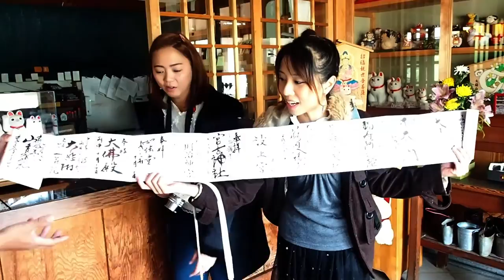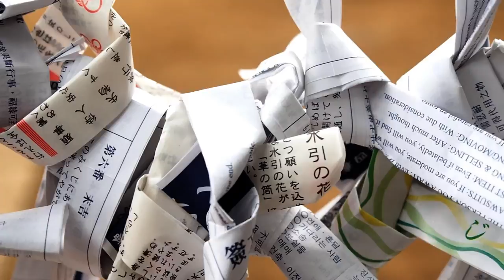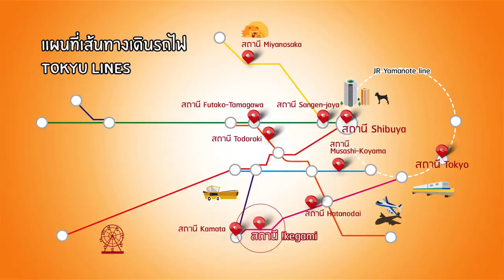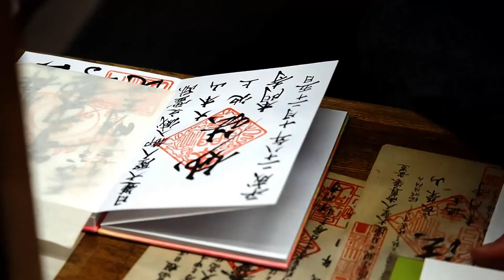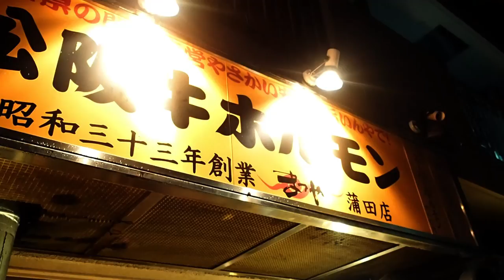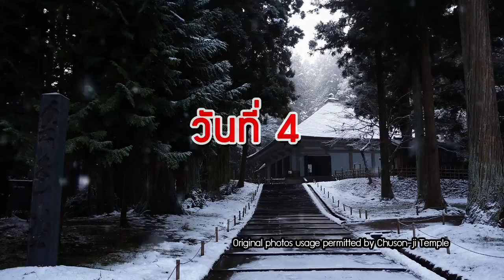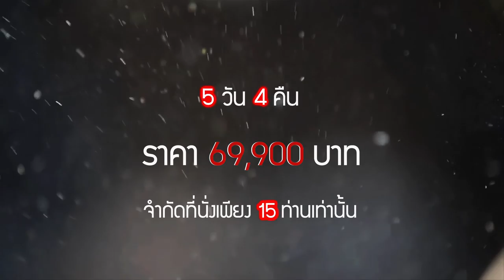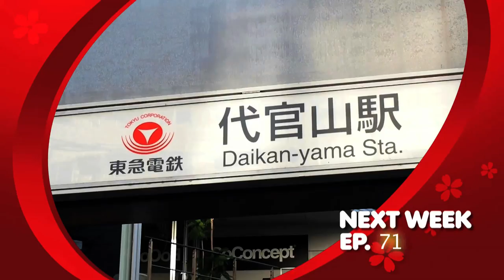"เที่ยววัดแมวกวัก Gotokuji" ตอน 70 | Daisuki Samurai Japan Archive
สัปดาห์นี้ เราจะไปตะลุยเที่ยววัดญี่ปุ่น อย่างเช่น วัดแมวกวัก Gotokuji  และสถานที่ธรรมชาติใกล้ย่านนี้กัน นอกจากนั้น เราจะไปถนนช้อปปิ้ง Musashikoyama เราจะลิ้มลองอาหารยอดนิยมเช่น Gyoza และเนื้อย่างเกาหลี ที่บริเวณสถานี Kamata ด้วย!!